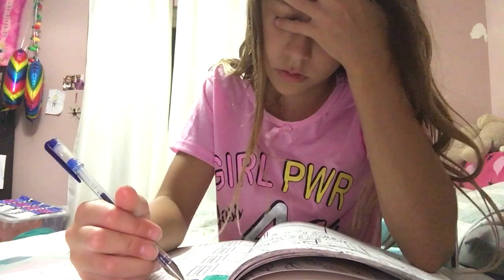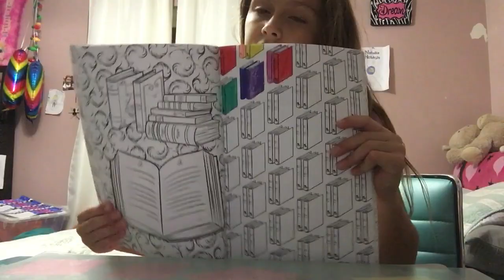Coloring in my book